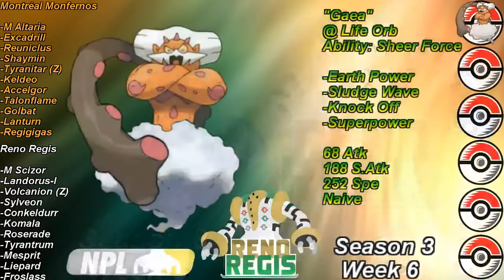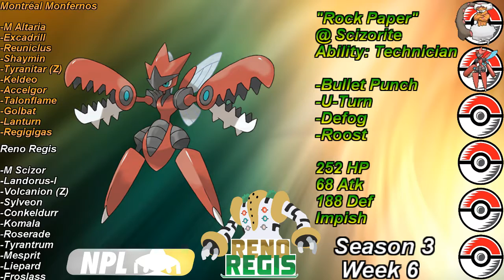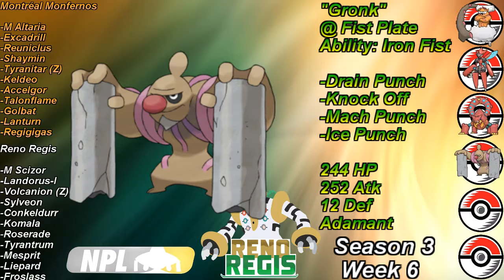NPL S3 Week 6 Team Prep vs Montréal Monfernos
Uhh, hey guys! We're here with our Week 6 Teambuilder of NPL Season 3 against BlueVictiny and his Montréal Monfernos If you're interested in seeing the sets we brought this week, then this is the video for you! We'll see you tomorrow for our battle! :)

Music by GlitchxCity. Definitely make sure you check out some of her amazing content! Do it. Now.